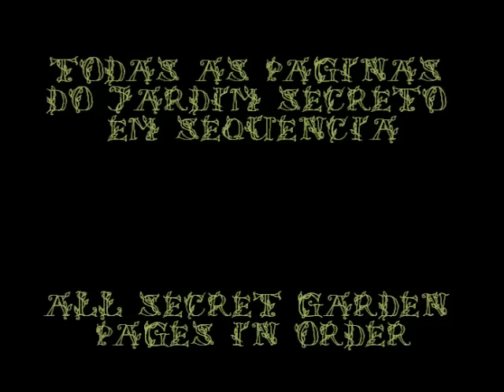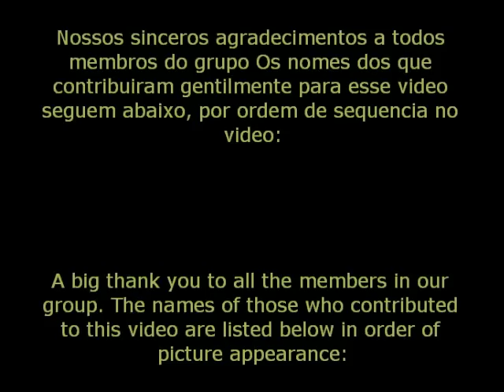Jardim Secreto Galeria 3 - Secret Garden Gallery 3 - Johanna Basford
Grupo em Português:
GRUPO DESATIVADO em agosto de 2016
English group:

Todas as páginas do livro artistico de Johanna Basford, Jardim Secreto, apresentadas na sequencia do livro com pinturas realizadas por membros do grupo. Algumas páginas estão com a denominação PGC -  pintura gerada por computador - pois ainda não foram pintadas por nenhum membro do grupo até o momento.

All the pages from Johanna Basford’s artistic book, Secret Garden, presented in order with new colorings by our group members. The few pages marked ‘CGI’ are artificially colored by a computer where we have no human versions to insert just yet.